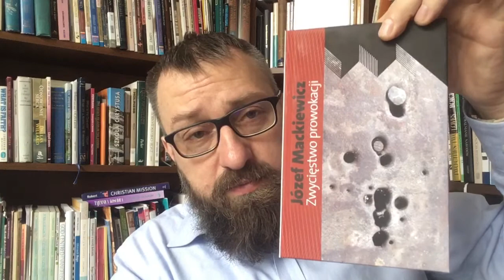„Zwycięstwo prowokacji” J. Mackiewicz | 📚 zachęta do lektury | ☕️😇 rDD (345)